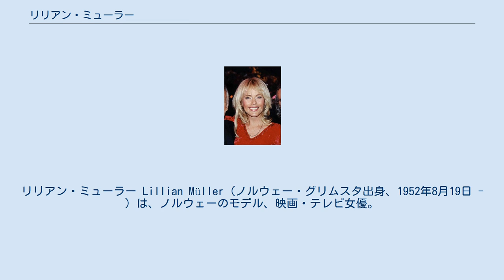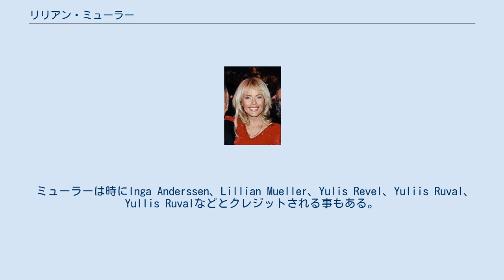リリアン・ミューラー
ページ・スリー・ガール
アウスト・アグデル県出身の人物
リリアン・ミューラー Lillian Müller（ノルウェー・グリムスタ出身、1952年8月19日 - ）は、ノルウェーのモデル、映画・テレビ女優。
ミューラーは、1974年1月30日付ザ・サン紙の「ページ・スリー・ガール」である。
彼女はスーズ・ランドール（ドワイト・フッカー (Dwight Hooker) と共に）撮影による、米PLAYBOY誌の中央見開き折込ページ（センターフォールド）で広く知られるようになった。
ミューラーは1975年8月号のプレイメイトで、その後1976年のプレイメイト・オブ・ザ・イヤーとなった。
彼女は、9回PLAYBOYの表紙を飾り、30のグラビアに登場した初のモデルである。
 ミューラーは、化学教師役でヴァン・ヘイレンの「Hot for Teacher」のビデオに出演した。
また、1978年のロッド・スチュワートの「Da Ya Think I'm Sexy?」のビデオで彼の恋人を演じた。
 ミューラーは時にInga Anderssen、Lillian Mueller、Yulis Revel、Yuliis Ruval、Yullis Ruvalなどとクレジットされる事もある。
 全てYuliis Ruval名義：